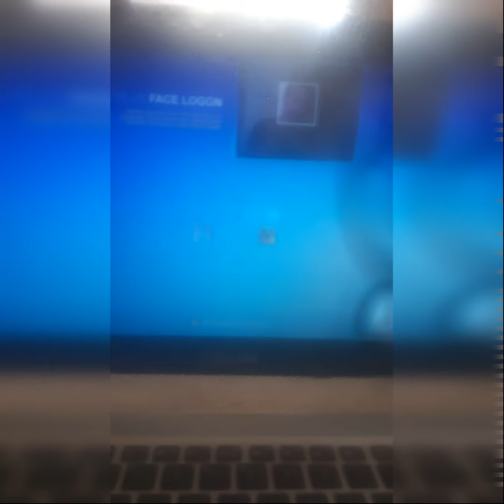2020-05-15_Lising_ACC_di_saat_pandemi_COVID19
Masih ada lising yang menagih ke nasabah yang sudah tidak punya pendapatan pada masa pandemi COVID19.

Kebijakan penangguhan dari lising ACC  tidak murni penangguhan tetapi masih ada embel-embel membayar uang separuh cicilan sebagai jaminan administrasi tanda ditangguhkan 2 bulan tetapi itu bukan dimasukan sebagai angsuran.

Padahal di lising lainnya benar-benar meringankan nasabah dengan memberikan kelonggaran penundaan angsuran dari 2 bulan hingga 6 bulan tanpa perlu bayar jaminan tanda penangguhan.